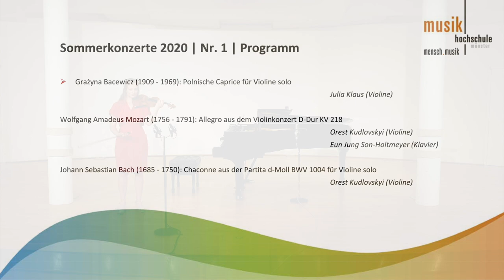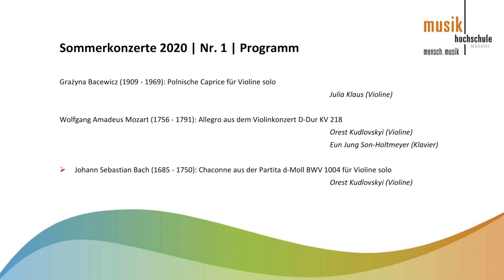MHS-Sommerkonzert Nr. 1 – Violinklasse Prof. Martin Dehning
Julia Klaus und Orest Kudlovskyi, Studierende aus der Violinklasse von Prof. Martin Dehning, eröffnen die achtteilige Reihe der "Sommerkonzerte 2020" der Musikhochschule Münster.

Julia Klaus beginnt das Konzert mit der „Polnischen Caprice“ für Violine solo von Grażyna Bacewicz. Anschließend spielt Orest Kudlovskyi, zunächst das „Allegro“ aus Mozarts Violinkonzert D-Dur KV 218 mit Eun Jung Son-Holtmeyer am Klavier, zum Abschluss des halbstündigen Konzerts die Chaconne aus der Bach-Partita d-Moll BWV 1004 für Violine solo. – Die Musikhochschule wünscht viel Vergnügen beim Sommerkonzert Nr. 1!